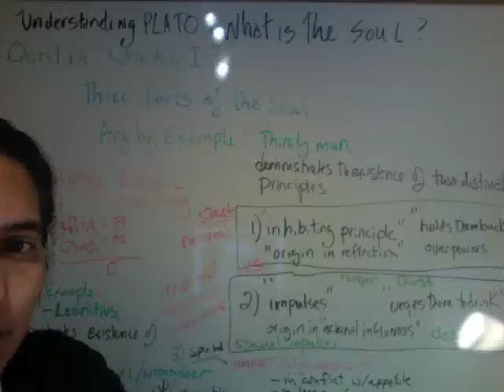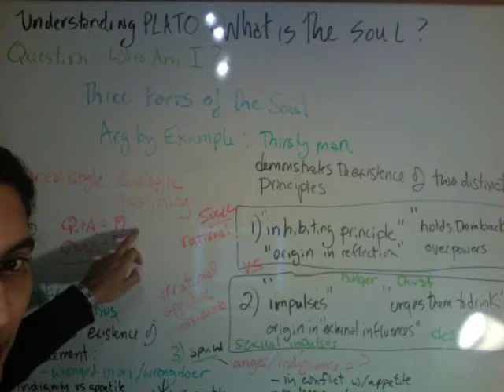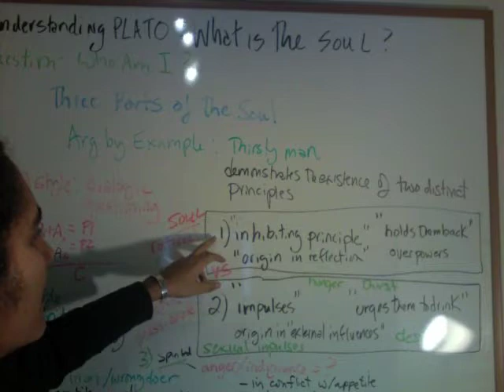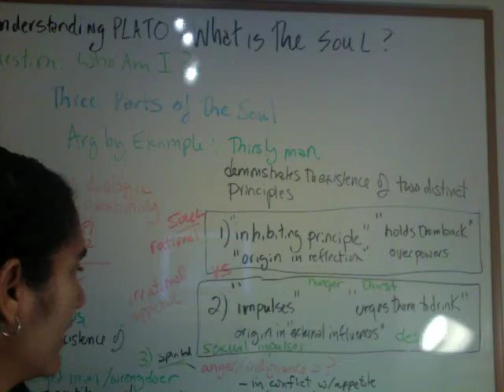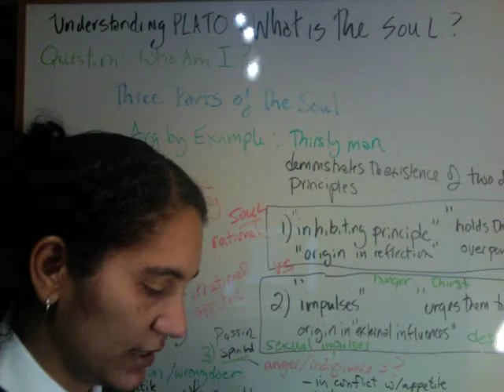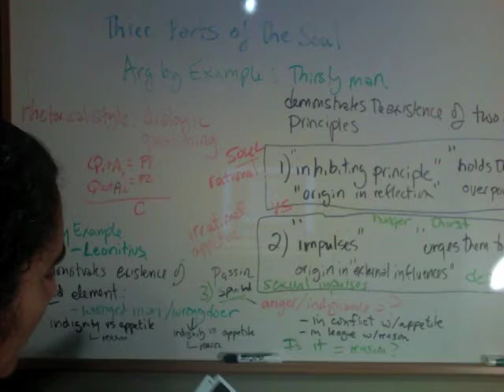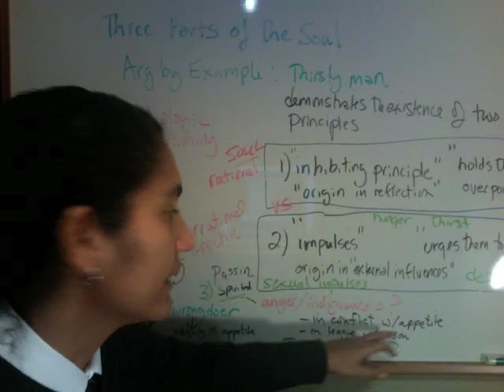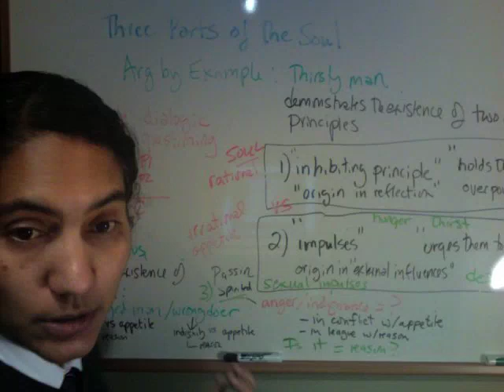Plato. Three Parts of the Soul (A Short Course on Philosophy)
Mini Lecture by Professor Jennifer Lisa Vest